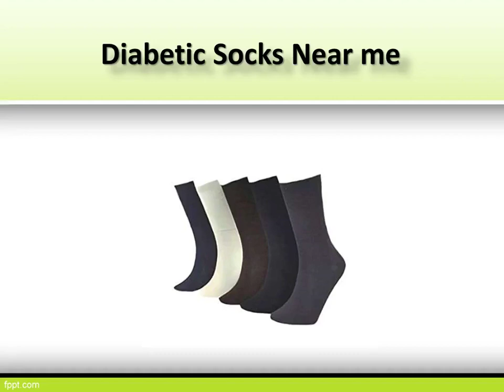Diabetic Socks For Sale, Diabetic Socks Near me Diabetic Ortho Footwear India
Diabetic Care Socks For Men & Women at Low Prices on  Diabeticorthofootwearindia.com. One Stop Shop to Buy Diabetic Socks Products Online.